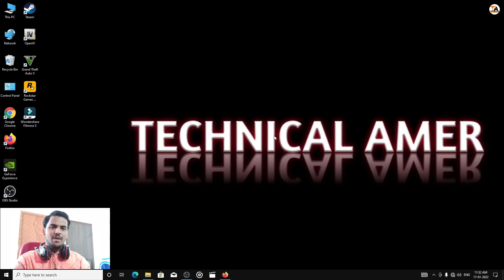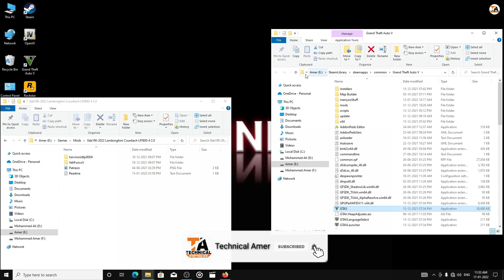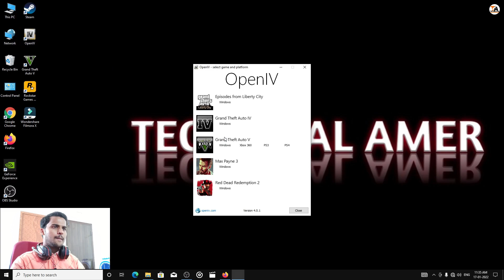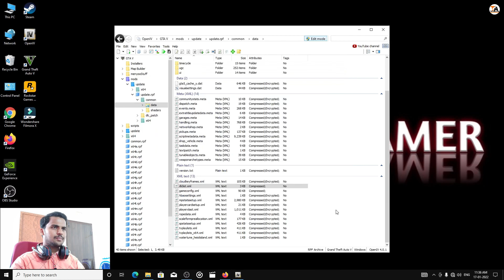GTA 5 : HOW TO INSTALL 2022 LAMBORGHINI COUNTACH CAR MOD🔥🔥🔥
In This Video I Have Shown How To Install 2022 Lamborghini Countach Car Mod In GTA 5

1) OBS Software
2) GeForce Experience Software